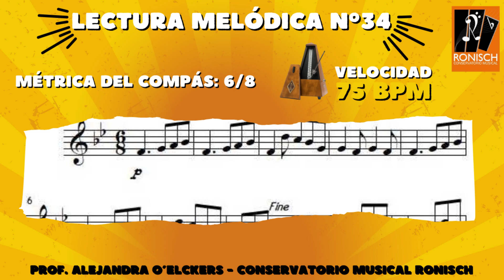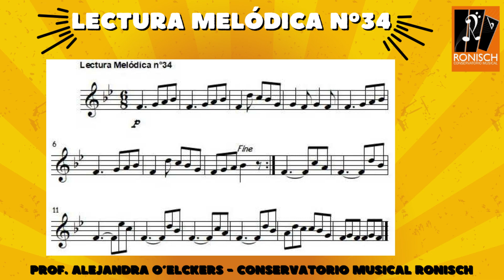Lectura Melódica n°34 [Compás Compuesto 6/8] Tonalidad: SIb MAYOR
► Lectura Melódica n°34
Compás compuesto: 6/8
Tonalidad: SIb MAYOR

1. Entonar las notas, 60 bpm
2. Entonar las notas, 75 bpm
► [Ejercicio del Cuaderno de la EMBA]